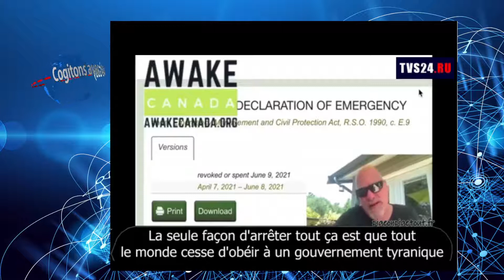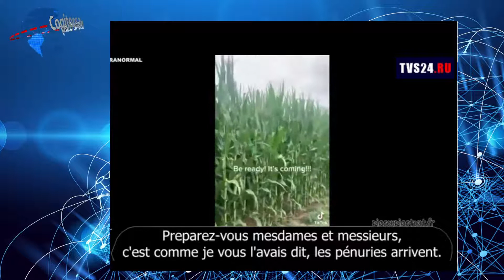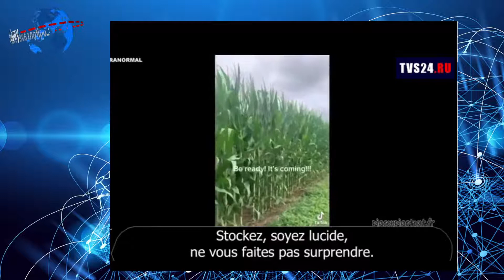Ils organisent artificiellement des pénuries alimentaires. Préparez-vous!